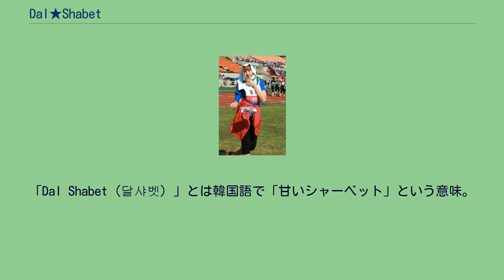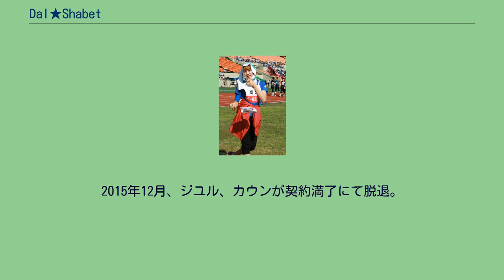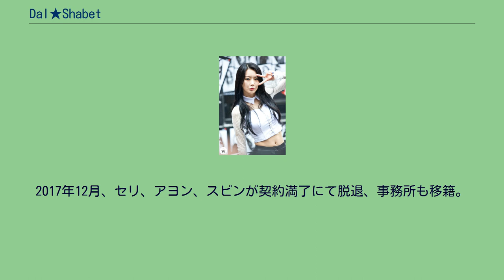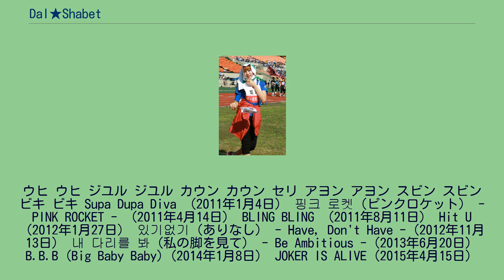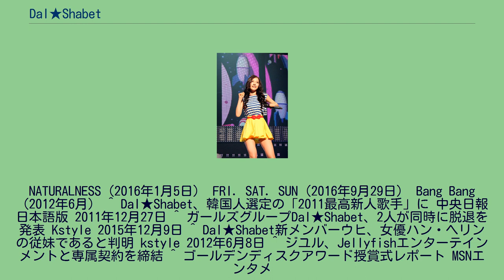Dal★Shabet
Dal★Shabet（ダルシャーベット、韓: 달샤벳）は、韓国の女性アイドルグループ。
2011年デビュー。
ハッピー・フェイス・エンタテインメント所属。
2010年、少女時代の「Gee」等を手掛けた作曲家ユニット「E-Tribe」のプロデュースにより、6人組ガールズグループ「Dal★Shabet」が結成された。
「Dal Shabet（달샤벳）」とは韓国語で「甘いシャーベット」という意味。
2011年1月4日、ミニアルバム『Supa Dupa Diva』を発売してデビュー。
4月には2枚目のミニアルバム『Pink Rocket』、8月には3枚目のミニアルバム『Bling Bling』を発売。
年末に開催された「第19回 大韓民国文化芸能大賞」にて「アイドル音楽最優秀賞」、「第26回 ゴールデンディスク賞」にて新人賞を受賞。
韓国ギャラップ調査によると、「2011年最高の女性新人歌手は？」というアンケートで1位を獲得した。
2012年1月、4枚目のミニアルバム『Hit U』を発売。
5月にメンバーのビキがソロ活動のために脱退し、代わりにウヒが加入。
6月、初のフルアルバム『Bang Bang』を発売。
11月には5枚目のミニアルバム『あり、なし（있기 없기）』を発売。
2013年6月、6枚目のミニアルバム『私の脚を見て（내 다리를 봐）』を発売。
2015年12月、ジユル、カウンが契約満了にて脱退。
4人グループとなる。
ジユルは演技分野など、カウンはファッション分野で活動すると発表された。
2017年3月10日・11日、渋谷 DDD AOYAMA CROSS THEATERで「Dal★Shabet Live 2017～Happy White Day～」を開催。
2017年12月、セリ、アヨン、スビンが契約満了にて脱退、事務所も移籍。
2018年12月、ウヒが契約満了にて脱退、事務所も移籍。
活動を終了。
2019年8月、セリはBNTのインタビューで「Dal★Shabetは宣伝していませんが、解散していません」と述べた。
同年9月2日に写真展とミニコンサートを開催すると様々なニュースサイトで発表された。
展覧会は9月29日から10月5日までギャラリーKのソチョ地区ソウルで開催され、ミニコンサートは最終日に開催されることが明らかになった。
このイベント名は、7thシングルにちなんで「Be Ambitious」と名付けられた。
Dal★Shabetのメンバーは、同日に個人のInstagramアカウントでニュースを共有した。
ジユルとカウンも参加を発表し、グループとして再び活動することを発表した。
ウヒ ウヒ ジユル ジユル カウン カウン セリ アヨン アヨン スビン スビン ビキ ビキ Supa Dupa Diva （2011年1月4日） 핑크 로켓（ピンクロケット） - PINK ROCKET - （2011年4月14日） BLING BLING （2011年8月11日） Hit U （2012年1月27日） 있기없기（ありなし） - Have, Don't Have -（2012年11月13日） 내 다리를 봐（私の脚を見て） - Be Ambitious -（2013年6月20日） B.B.B (Big Baby Baby)（2014年1月8日） JOKER IS ALIVE（2015年4月15日）
NATURALNESS（2016年1月5日） FRI. SAT. SUN（2016年9月29日） Bang Bang（2012年6月） ^ Dal★Shabet、韓国人選定の「2011最高新人歌手」に 中央日報日本語版 2011年12月27日 ^ ガールズグループDal★Shabet、2人が同時に脱退を発表 Kstyle 2015年12月9日 ^ Dal★Shabet新メンバーウヒ、女優ハン・ヘリンの従妹であると判明 kstyle 2012年6月8日 ^ ジユル、Jellyfishエンターテインメントと専属契約を締結 ^ ゴールデンディスクアワード授賞式レポート MSNエンタメ